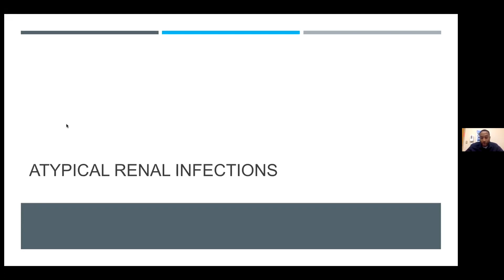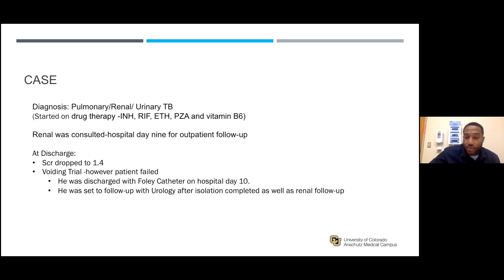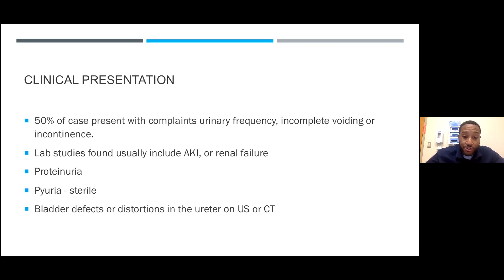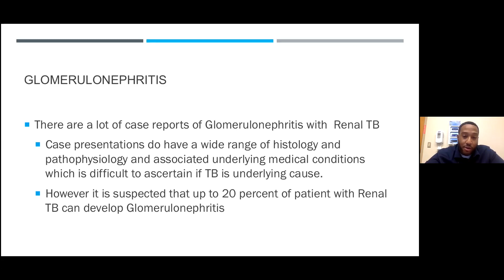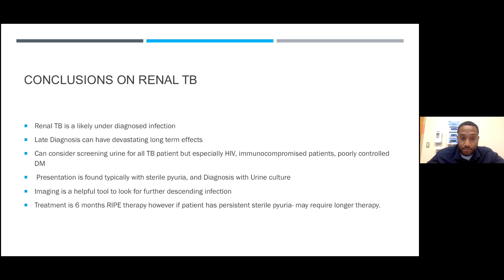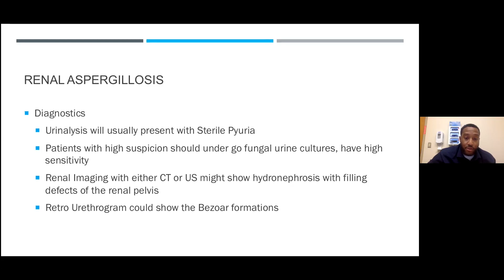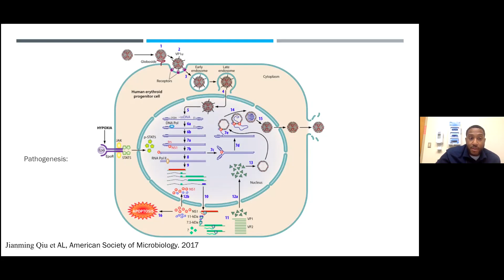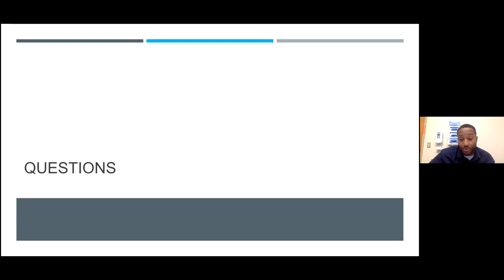"Atypical Renal Infections" presented by Cameron Charlow, DO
| University of Colorado | Department of Medicine | Division of Renal Diseases and Hypertension's January 12, 2022 Grand Rounds—"Atypical Renal Infections" presented by Cameron Charlow, DO